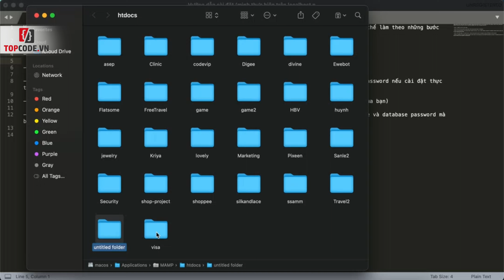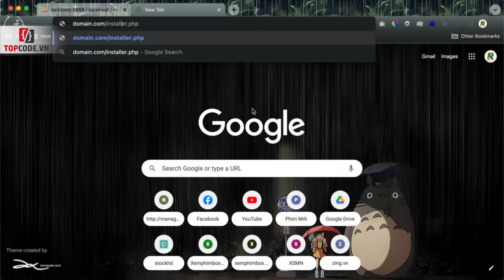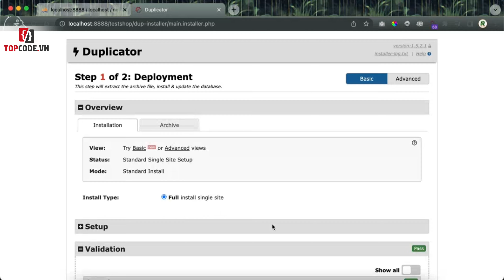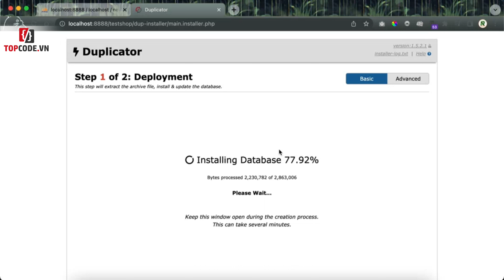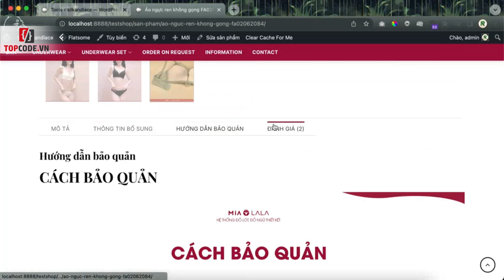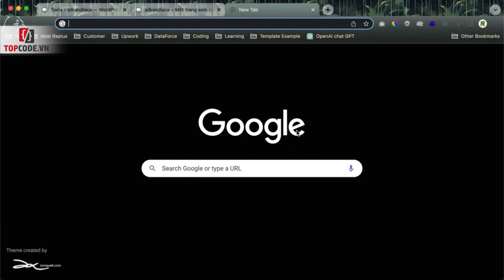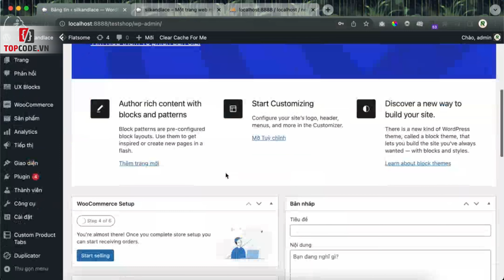Mã code 35753. Hướng dẫn cài đặt web bán hàng nội y thời trang giao diện cực đẹp | Topcode.vn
Source code được đóng gói bằng duplicator nên các bạn cài đặt theo các bước sau:
- Tải file cài đặt về giải nén sẽ có 2 file: 1 file nén mã nguồn + 1 file installer.php
- Tải 2 file này vào thư mục public của hosting hoặc localhost.
- Tạo một database trên hosting hoặc localhost của bạn.
- Mở trình duyệt, truy cập vào url (với domain.com thay thế bằng tên miền của bạn)
- Làm theo từng bước được công cụ chỉ dẫn để cài đặt
Nếu quá trình cài gặp trục trặc hoặc không rõ bạn có hiểu thêm về cách cài bằng cách search từ khoá "cài đặt web với duplicator"